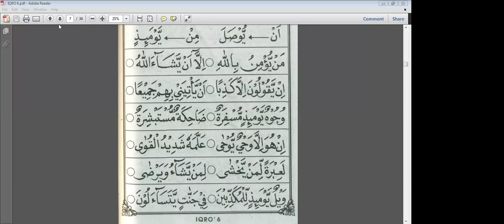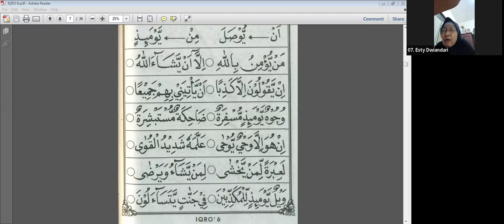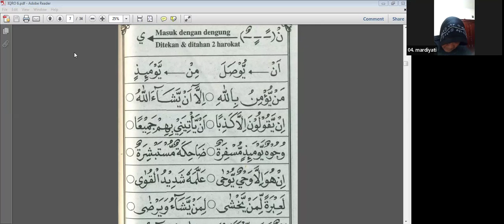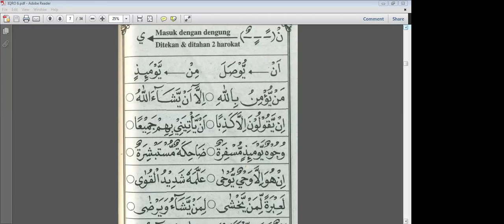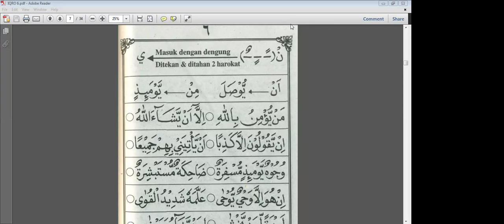Iqro 6 halaman 6 (Idgham bigunnah) bersama Ustadzah Neneng Hafidzahallahu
(1) Iqro Dasar (Kelas Private)